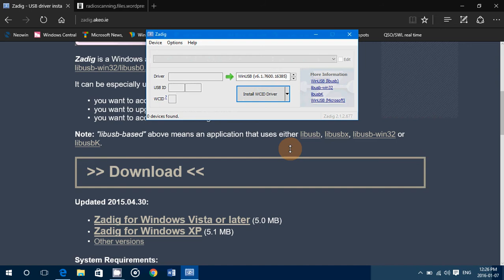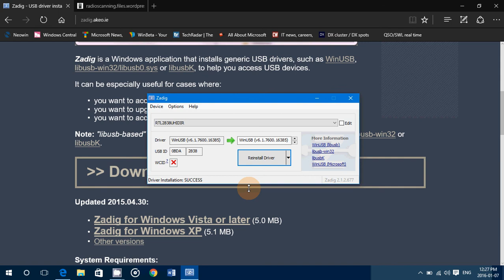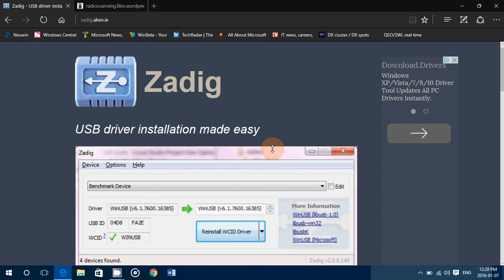How to install driver for RTL based Software defined radio in Windows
In windows for your new RTL based Software Defined radio to work you will need a special driver.